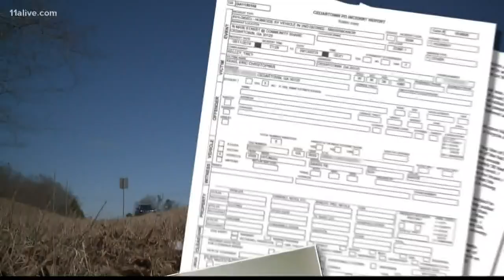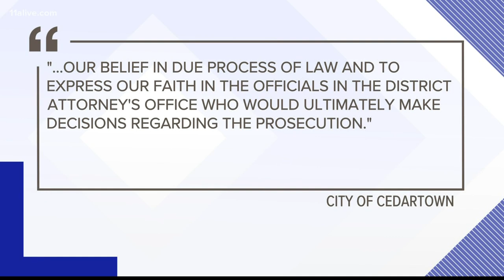City finally comments on 11Alive investigation into aftermath of deadly crash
Here's what the City of Cedartown said.